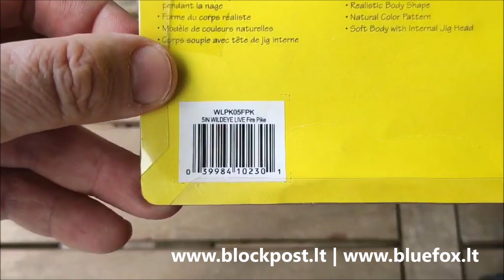Storm Naturistic Wildeye Live Pike FPK | Guminukas Storm Naturistic Wildeye Live Pike FPK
• Rigged with VMC needle point back hook and treble belly hook
• Soft body with internal weighted head
• Natural color patterns
• Life-like swimming action
• Holographic swimmin flash foil
• Holografic WildEye
• Natural color patterns
• Life-like swimming action
• Holografic WildEye
• Натуральные расцветки
• Oсобо острые, крепкие крючки фирмы "VMC"
• Груз расположен внутри мягкого тела
• Идеальный баланс
• Движения напоминающие натуральную рыбку
• Голографическая фольга отражающая свет
• Голографические глаза WILDEye
Rigged ar vmc adatas punktu atpakaļ āķi un trīskāršo vēdera āķis
Mīksta ķermeņa ar iekšējo svērto galvu
Dabas krāsu modeļi
Dzīves veida peldēšanas darbība
Hologrāfisks swimmin flash folija
Holografic Wildeye
modelis svars Garums iepakots qnt.
WLPK04 15 g 10 cm 3 vnt
WLPK05 25 g 12 cm 3 vnt
WLPK06 38 g 14 cm 2 vnt
VMC-nõelaga rigeerimata seljakonksu ja treble kõht konks
Pehme keha sisemise kaalutud peaga
Natural Color Matters
Life-nagu ujumine tegevus
Holograafiline ujumise flash foolium
Holografiline Wildeye
mudel Kaal pikkus Pakitud qnt.
WLPK04 15 g 10 cm 3 pcs
WLPK05 25 g 12 cm 3 pcs
WLPK06 38 g 14 cm 2 pcs
Ogniatkowate z VMC Igłą Point Doping Hook i Treble Hak Belly
Miękkie ciało z wewnętrzną ważoną głową
Naturalne wzory kolorów
Podobna do życia akcja pływania
Holograficzna folia flamowa pływna
Holografic Wildeye
Model Waga Długość Pakowane qnt.
WLPK04 15g 10cm 3pcs
WLPK05 25g 12cm 3pcs
WLPK06 38g 14cm 2pcs
• Mit VMC -Nadelspitze -Rückenhaken und Höhenbauchhaken
manipuliert • Weicher Körper mit innerem gewichteten Kopf
• Natürliche Farbmuster
• Lebensähnliche Schwimmaktion
• Holographische Swimmin -Blitzfolie
• Holografic WildEye
Modell Gewicht Länge Packed Qnt.